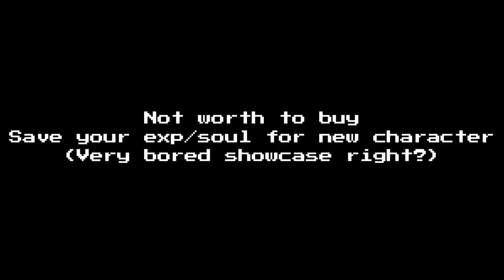All Stuff In Multiverse Shop [Showcase] [Undertale: Remnants of the Multiverse]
0:00 AK 47 Showcase
0:51 Kobo Pillow Showcase
1:31 Error Shortcut
1:57 Ink Shortcut
2:16 Classic Shortcut
2:34 Void Hand Showcase
3:06 Error Gaster Blaster Showcase
3:38 Outro